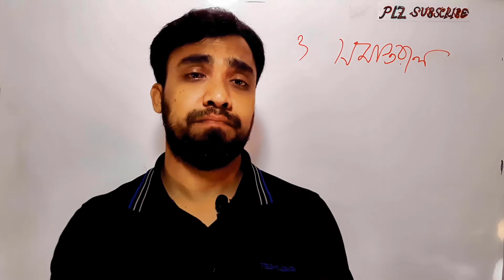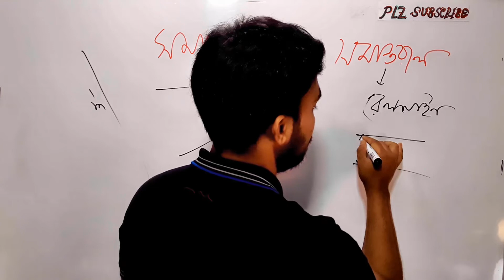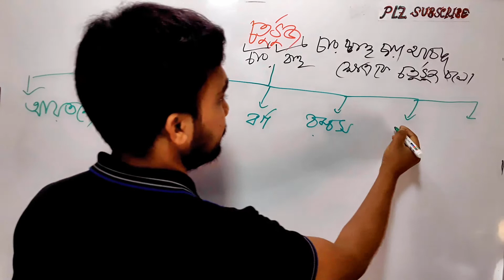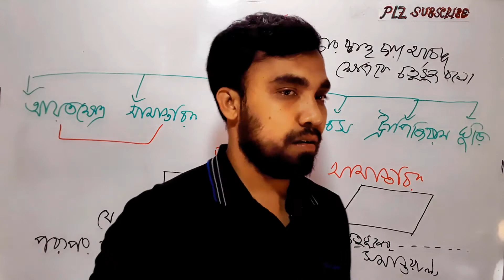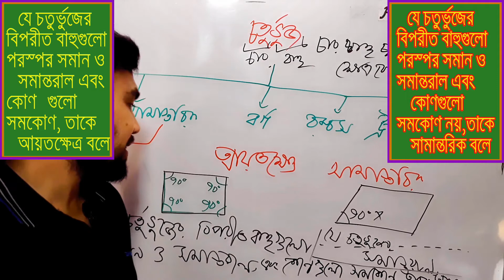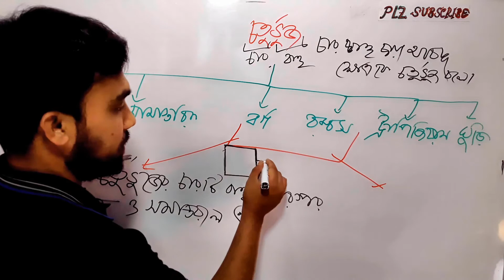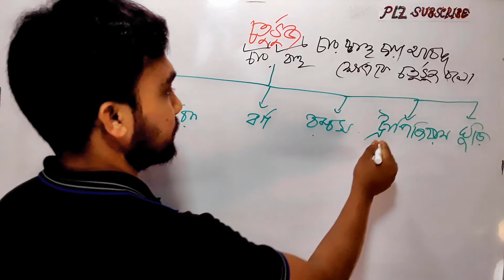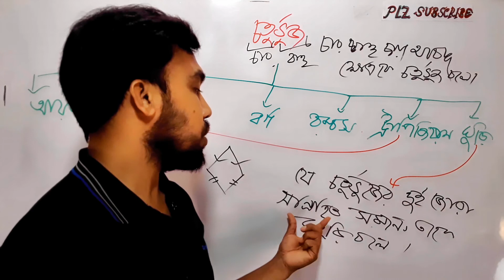Quadrilateral basic knowledge mensuration(পরিমিতি) | Class 5,6,7,8,9 & 10 math | in bengali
"Quadrilateral video" will present that quadrilateral basic knowledge mensuration(পরিমিতি) for  Class 5,6,7,8,9 & 10 math | in bengali. Most of the people will  binifited by this content like as teacher, student & other...